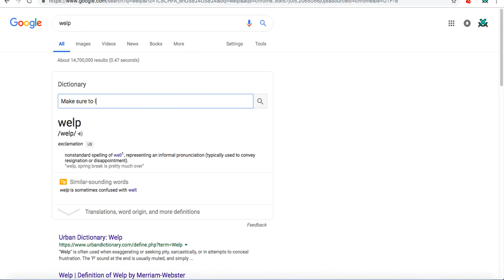Booga Booga: Survival Episode 1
Feel free to skip